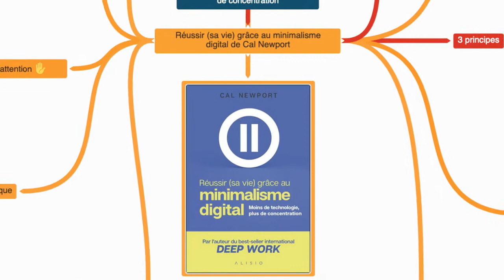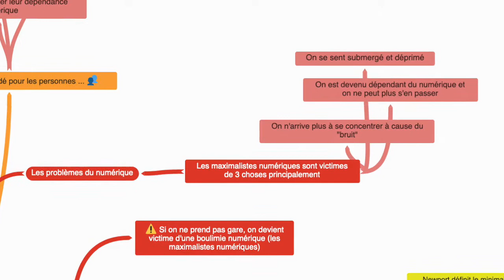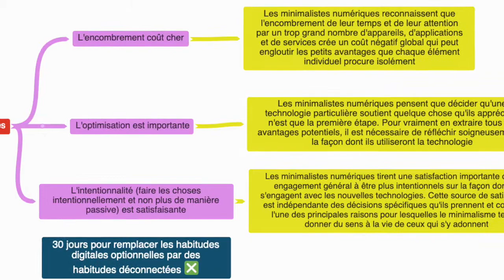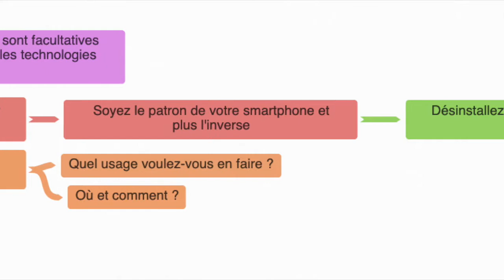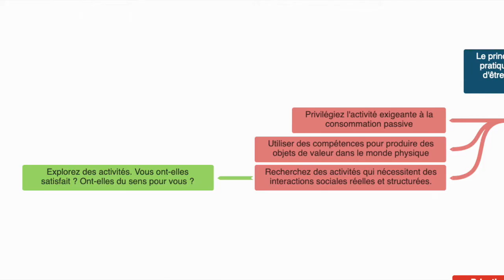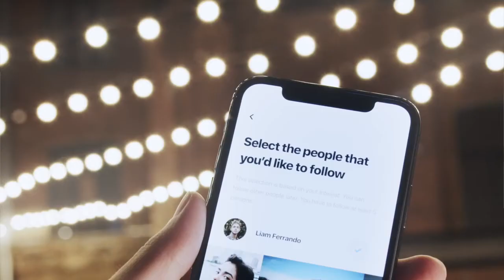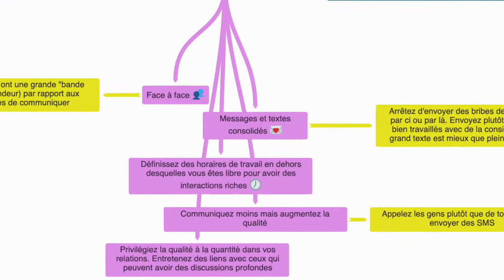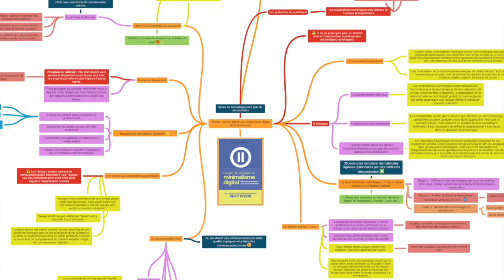Minimalisme digital de Cal Newport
Télécharger la carte mentale sur : jusdelivres.com (dans le pack)